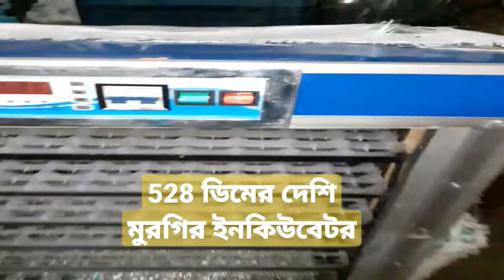528 eggs Incubator steel body xm-18D দেশি মুরগির ইনকিউবেটর